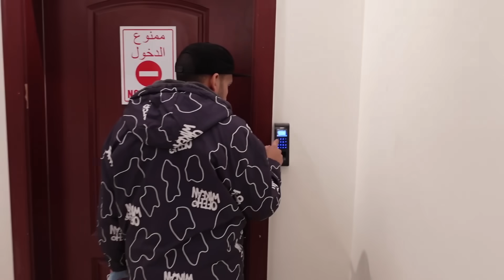احتفلنا بشونق بمناسبة الـ 5 مليون 🥳🔥 !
لا تنسى تستخدم كود الدعم في ايبك : RO1
رابط المتجر ( واستخدم : RO1 - ROB )